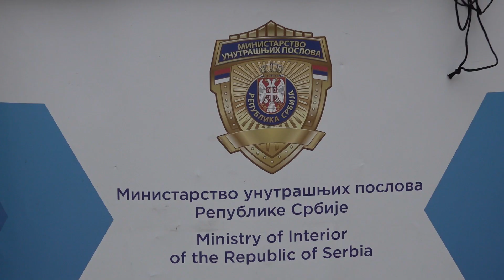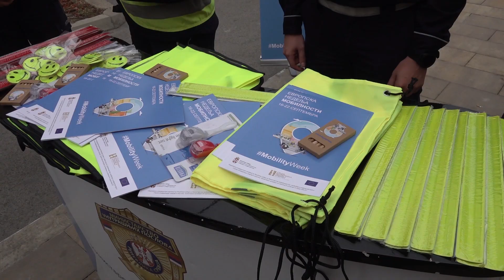U OKVIRU ENM PROMOVISANA BEZBEDNOST PEŠAKA 18.09.2024.